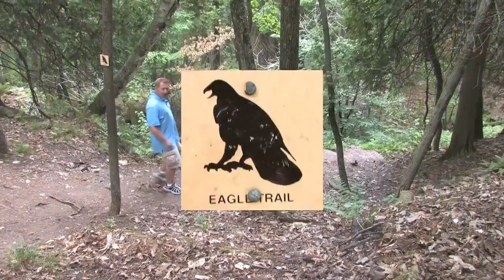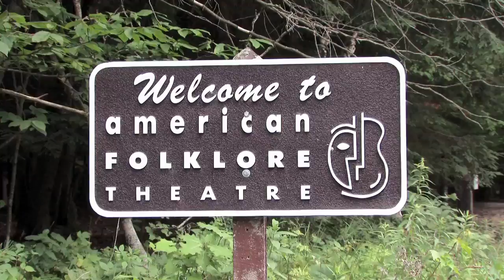Peninsula State Park Overview Tour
Join host Jon Jarosh as he visits Peninsula State Park, located along Door County's western coast, for an overview tour of this popular 3,776 acre waterfront gem which is considered to be Wisconsin's most complete park.